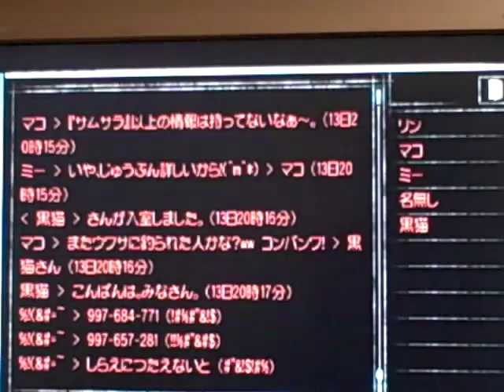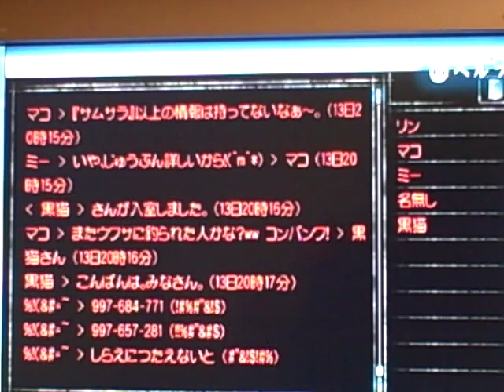Calling Part 10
Oh no he didn't